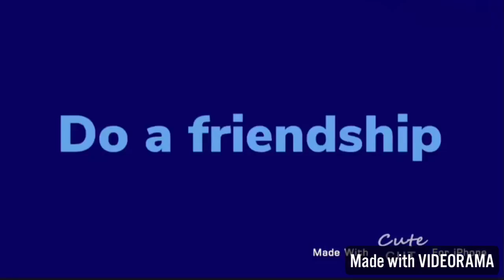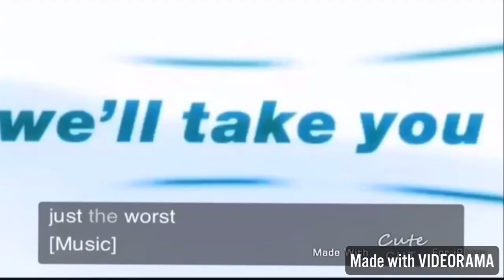we’ll take you all the way 1